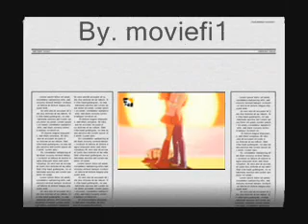True Colours amv, -Amanda Fondell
Amv (anime music video) music. True Colours by Amanda Fondell